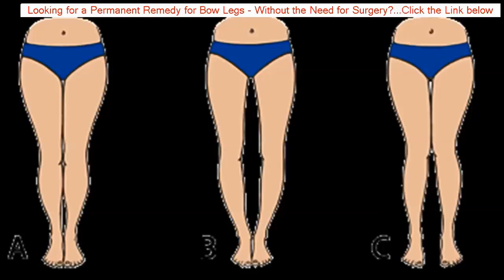Bowed Legged Adults Hip Pain - What Is Knock Knees In Adults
Your bent legs look weird and attract odd looks.

Correction Of Bow Leg In The Adult-Knock Knee Surgery Recovery Time Children
Florida Bow Leg Correction-Knock Knee Surgery Lateral Plate
Non Surgical Bow Leg Correction-Knock Knee Surgery For Kids
Bowlegs Treatment-Knock Knee Surgery In Children Blog
Bow Legs Treatment With Yoga-Knock Knee Surgery Procedure Pittsburgh
Bow Leg Treatment-Knock Knee Surgery Los Angeles